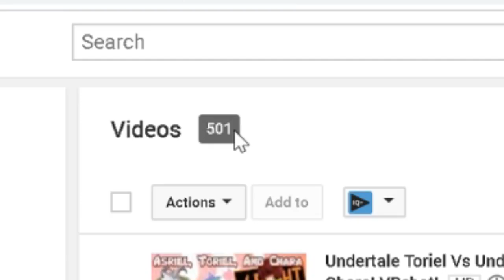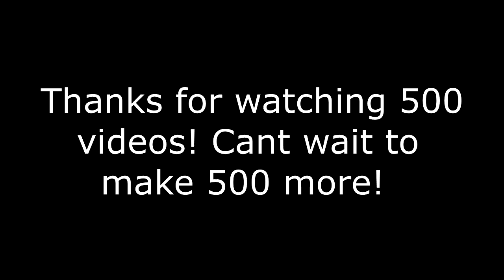Chunnys Hellfire Noodle Challenge! 500 video celebration!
I do a more intense version of the FIRE noodle challenge on youtube to commemorate having uploaded 500 videos! Come take a look at some of the channels history and laugh as i suffer the HELLFIRE noodle challenge!